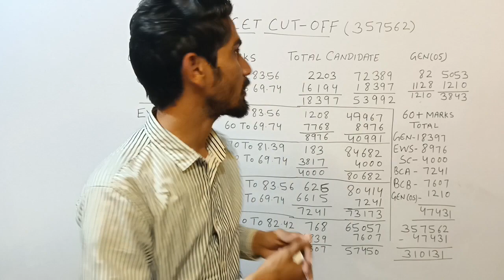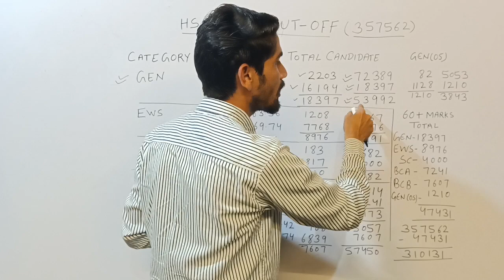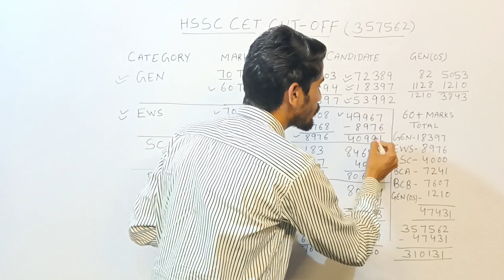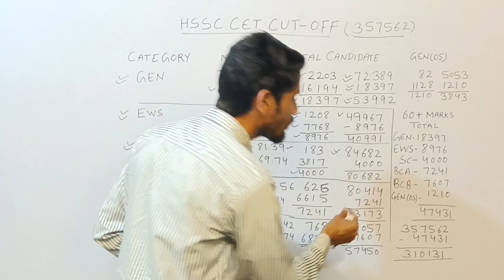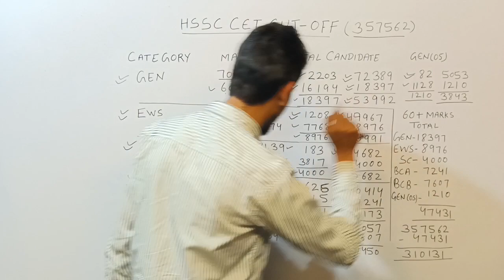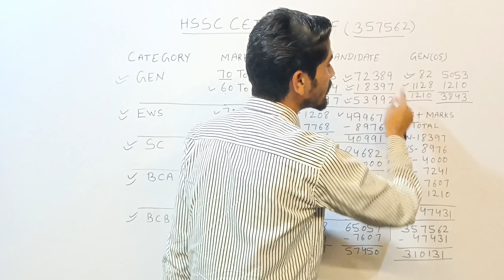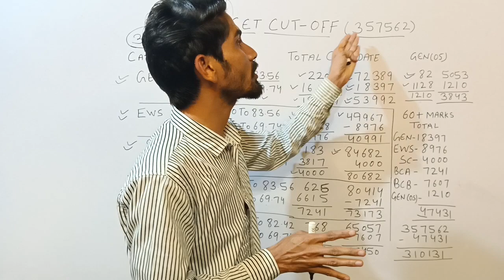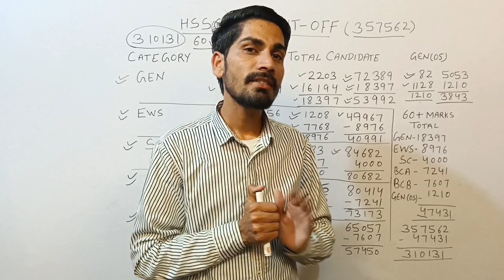HSSC CET CUT-OFF 2023|Category wise| 60 नंबर वाले तैयारी शुरू कर दो।